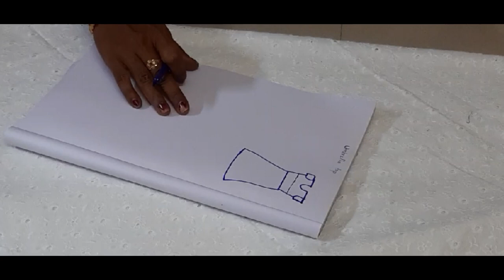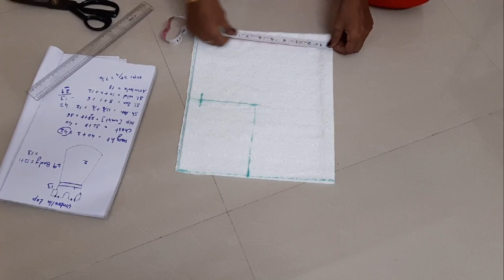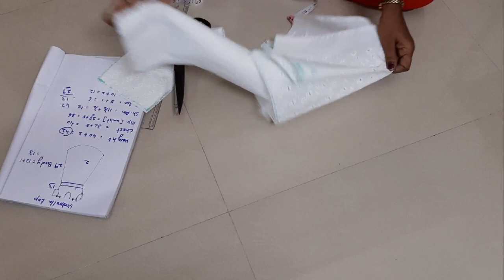Umbrella chudidhar top cutting and stitching in tamil with Perfect Explanation(step by step).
In this video we are showing that how can we cut and stitch umbrella top using our body measurement.
very easy method of cutting and stitching easy way of marking. Clear explanation is given, if you have any doubts in it just comment us.

Thanks

Also we are provided the Below links was before uploaded video for your information.
Watch and support us.